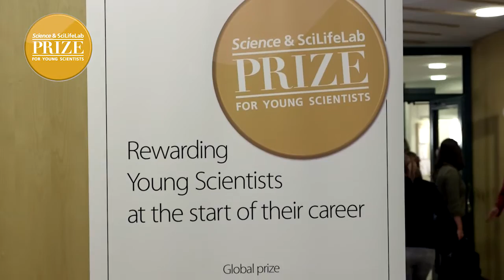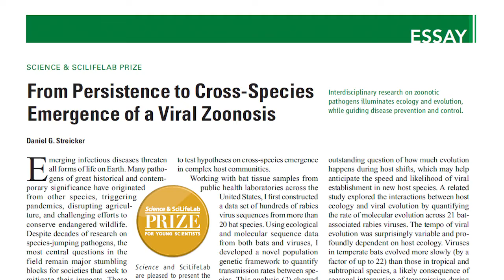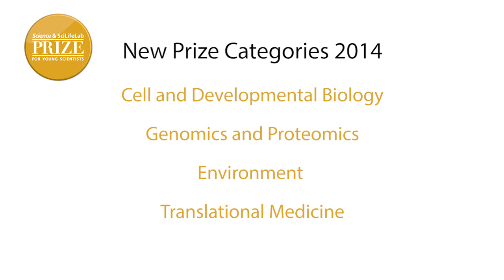About the Science & SciLifeLab Prize for Young Scientists 2013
The Science & SciLifeLab Prize for Young Scientists is a global prize, established in 2013, to recognize excellence amongst young researchers by the journal Science and SciLifeLabs in Sweden.

Co-funded by the Knut and Alice Wallenberg Foundation, the Prize is awarded annually in December during Nobel week in Stockholm, Sweden to four young scientists for outstanding PhD thesis work in life science.

Each year, a Grand Prize winner is selected from the applicants to receive $30,000 USD in prize money. The three other category winners are awarded $10,000 USD each for their accomplishments.

In addition, all four winners of the Science & SciLifeLab Prize for Young Scientists will be invited to Stockholm in December to take part in in a unique week of events in honor of science – with the opportunity to meet with leading researchers in their field. The annual award ceremony and banquet is held in the original venue of the Nobel Prize festivities.

Applicants must submit a 1,000 word essay.